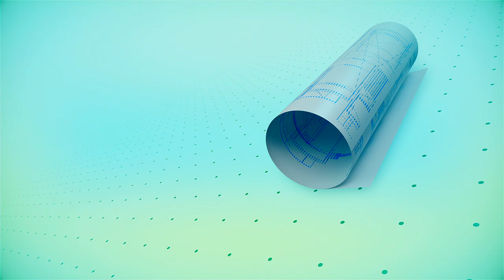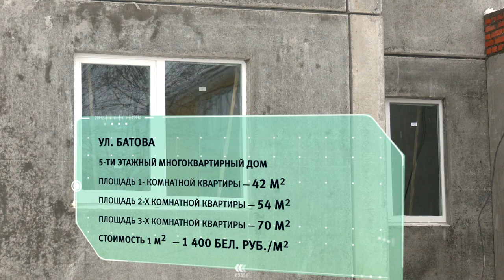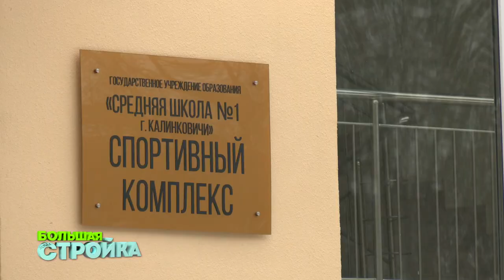Строительство в Калинковичах // Большая стройка 28.02.2021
В Калинковичах продолжают расти новые микрорайоны. В планах — построить новый, в котором все дома будут с электрическим отоплением. Пока же к сдаче почти готов первый в районе электродом. Пользуются спросом и квартиры с индивидуальным газовым отоплением.